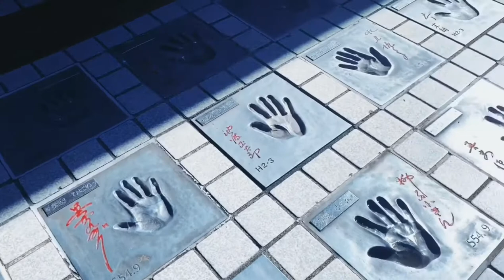sumie手話vlog365